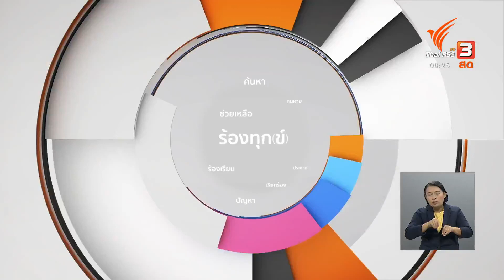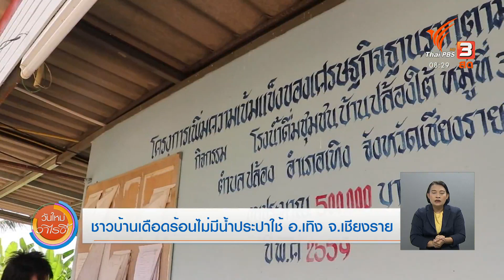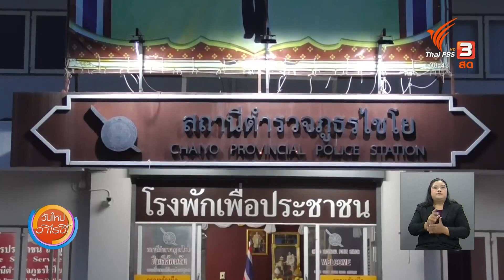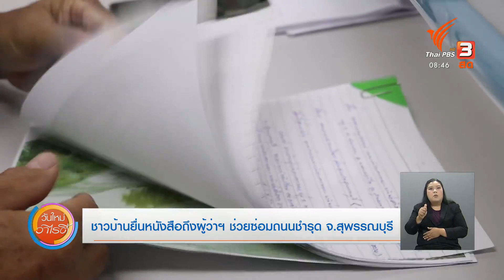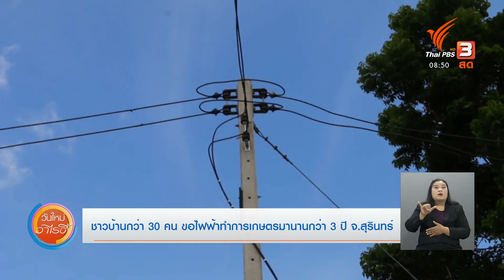ชาวบ้านเดือดร้อนไม่มีน้ำประปาใช้ อ.เทิง จ.เชียงราย : ร้องทุก(ข์) ลงป้ายนี้ (29 ก.ค. 63)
ป้าย 1 ชาวบ้านเดือดร้อนไม่มีน้ำประปาใช้ อ.เทิง จ.เชียงราย
ชาวบ้านในพื้นที่ตำบลป้อง อำเภอเทิง จังหวัดเชียงราย ได้ร้องทุกข์กับทีมข่าวว่าได้รับความเดือดร้อนไม่มีน้ำประปาใช้ เนื่องจากเป็นพื้นที่ทับซ้อนระหว่างเทศบาล และ อบต. ร้องทุกข์ไปยังหน่วยงานที่เกี่ยวข้องหลายที่ก็ไม่เห็นว่าจะมีหน่วยงานไหนมารับผิดชอบ อยากให้ทีมข่าวร้องทุกลงป้ายนี้ลงพื้นที่ช่วยเหลือ

ป้าย 2 ตำรวจเร่งล่าตัวแก๊งปาหินใส่รถบนถนนสายเอเชีย จ.อ่างทอง
เกิดเหตุปาหินใส่รถยนต์และรถบรรทุกที่สัญจรผ่าน อำเภอไชโย จังหวัดอ่างทอง เพียง 3 วันมีรถประสบเหตุถูกปาหินใส่ถึง 5 คัน โชคยังดีที่ไม่มีผู้ใดได้รับบาดเจ็บหรือเสียชีวิต มีเพียงกระจกหน้ารถได้รับความเสียหาย ล่าสุดตำรวจอ่างทองเร่งติดตามตัวผู้ก่อเหตุมาดำเนินคดี เพราะถือเป็นภัยสังคมที่เป็นอันตรายต่อผู้ที่สัญจรผ่านไปมาบนถนนสายเอเชีย

ป้าย 3 ชาวบ้านแห่ยื่นหนังสือถึงผู้ว่าฯ ให้ช่วยช่อมถนนชำรุด จ.สุพรรณบุรี
คืบหน้าการแก้ไขปัญหาถนนเป็นหลุมเป็นบ่อในอำเภอหนองหญ้าไซ จังหวัดสุพรรณบุรี โดยตัวแทนชาวบ้านรางตาทองเดินทางมายืนหนังสือร้องทุกข์ที่องค์การบริหารส่วนจังหวัดสุพรรณบุรีและยื่นหนังสือถึงผู้ว่าราชการจังหวัดสุพรรณบุรี ผ่านศูนย์ดำรงค์ธรรมจังหวัด เพื่อขอให้ทางจังหวัดสั่งการแก้ไขปัญหาให้ชาวบ้านที่กำลังเดือดร้อน

ป้าย4 ชาวบ้านกว่า 30 คนขอไฟฟ้าทำการเกษตรมานานกว่า 3 ปี จ.สุรินทร์
ชาวบ้านกว่า 30 คนในตำบลบ้านไทร อำเภอปราสาท จังหวัดสุรินทร์ ได้รับความเดือดร้อน โดยชาวบ้านออกมาร้องขอไฟฟ้าเพื่อการเกษตรจากการไฟฟ้าส่วนภูมิภาคอำเภอปราสาท เพื่อจะได้นำไฟฟ้าเกษตรมาสูบน้ำเพื่อเพราะปลูกพืชผักและผลไม้ ชาวบ้านแจ้งว่ารอมากว่า 3 ปีแล้ว แต่ก็ยังไม่ได้ใช้ไฟฟ้าเพื่อการเกษตร จึงอยากเรียกร้องผ่านไปยังผู้ว่าราชการจังหวัดสุรินทร์ หรือ หน่วยงานที่เกี่ยวข้องเข้าช่วยเหลือชาวบ้านด้วย

ป้าย 5 กรมเจ้าท่าตรวจสอบสร้างกำแพงป้องกันการกัดเซาะชายฝั่ง จ.สงขลา
อธิบดีกรมเจ้าท่าตรวจการก่อสร้างกำแพงป้องกันการกัดเซาะชายฝั่ง ความยาว 3.4 กิโลเมตร บริเวณบ้านทุ่งใหญ่หมู่ 3 ตำบลเขารูปช้าง อำเภอเมืองสงขลา ที่เชื่อมต่อกับแนวก่อสร้างเดิมที่บ้านบ่ออิฐปัจจุบันการก่อสร้างก้าวหน้าไปประมาณร้อยละ 30 คาดว่าแล้วเสร็จทั้งหมดในเดือนกันยายน 2564

ติดตามรายละเอียดได้ในรายการ "วันใหม่วาไรตี้" วันพุธที่ 29 กรกฎาคม 2563 ทางไทยพีบีเอส หรือรับชมย้อนหลังทาง